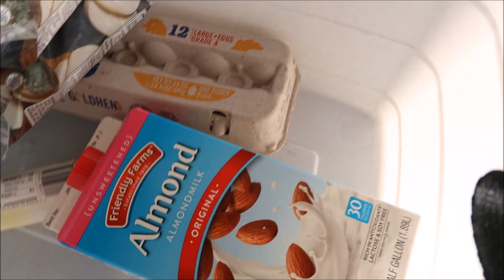VLOG 95 :: Working Title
Halogen Leggings - can't find them anywhere
Troy Surratt Lipsliques - Bandy, Gamine, Lady Bug

All items denoted with an (*) were either sent to me by the brand, in collaboration with Octoly or received as gifts. All opinions are my own.